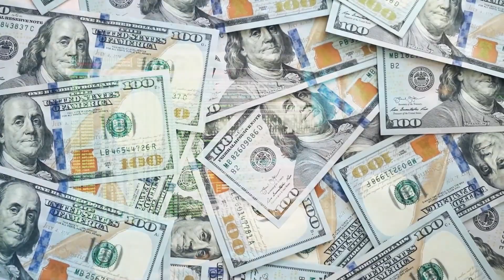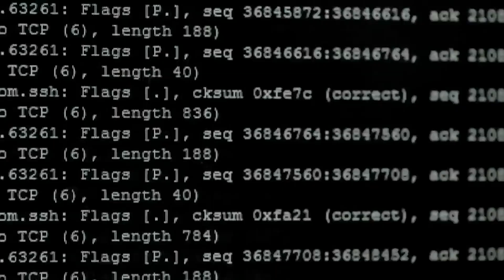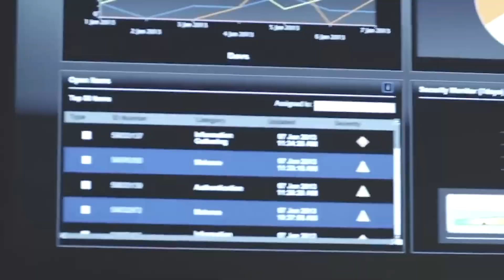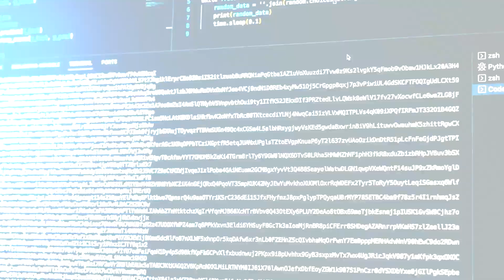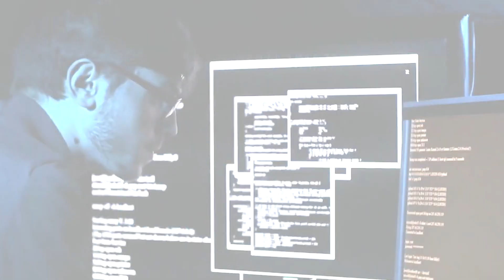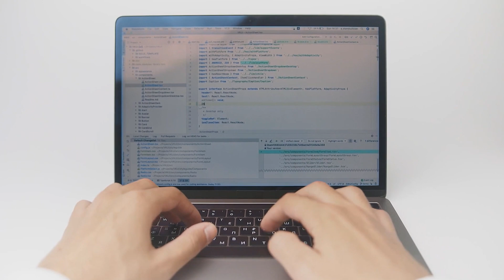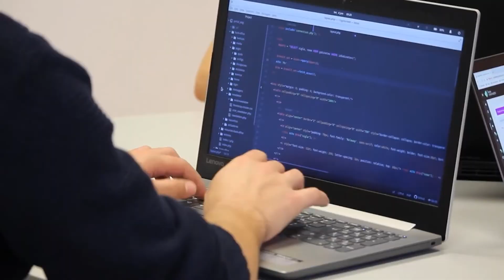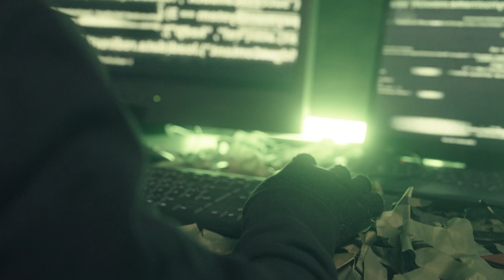Why Google and Facebook Invest Millions in Hacker Talent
Delve into the fascinating world of cybersecurity and ethical hacking as we explore the compelling reasons behind why tech giants like Google and Facebook invest millions in hacker talent. This video uncovers the intricate dynamics between these companies and skilled ethical hackers, revealing the crucial role these individuals play in fortifying digital defenses.

Discover the evolution of bug bounty programs and how they have become an integral part of securing online platforms. We'll explore the motivations behind these companies' substantial financial investments in ethical hackers, ensuring a robust defense against cyber threats. From identifying vulnerabilities to staying one step ahead of malicious actors, the symbiotic relationship between tech companies and ethical hackers is a captivating journey into the future of cybersecurity.

Join us as we demystify the economic and ethical aspects of this high-stakes game, shedding light on the collaborative efforts that go into making our digital spaces safer. Learn how ethical hacking has become not just a profession but a critical component in the ongoing battle to protect user data and maintain the integrity of online ecosystems.

Welcome to One Tech Nation, your ultimate destination for all things tech! Are you curious about the ever-evolving world of technology, AI, and cybersecurity? Look no further, because we're here to demystify it all.

At One Tech Nation, we believe that the world of tech should be accessible to everyone. Our mission is to simplify complex concepts, break down jargon, and make the latest technological advancements understandable for all. Whether you're a tech enthusiast, a curious learner, or just someone who wants to stay informed, our channel is your go-to source.

Join us as we dive deep into the realms of artificial intelligence, exploring its limitless potential and discussing how it's shaping our present and future. Want to stay safe and secure in the digital landscape? Our cybersecurity insights and tips will empower you to navigate the online world with confidence.

The latest tech simplified. We demystify everything related to technology and cybersecurity.